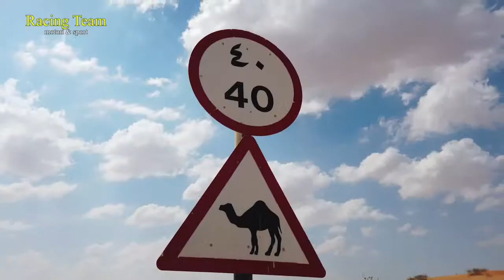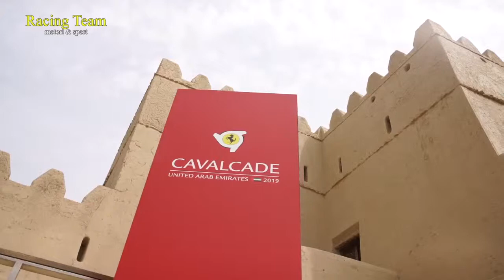Ferrari Cavalcade International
La celebrazione dei primi 25 anni negli Emirati Arabi